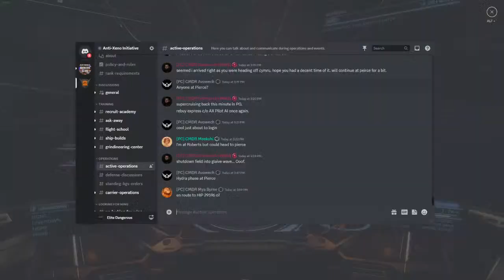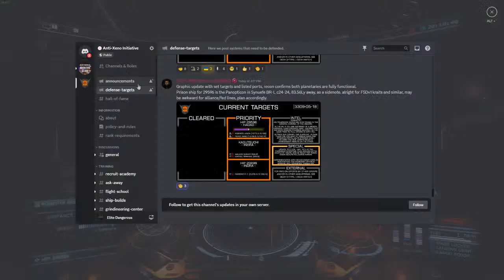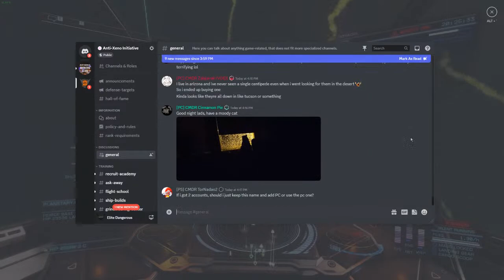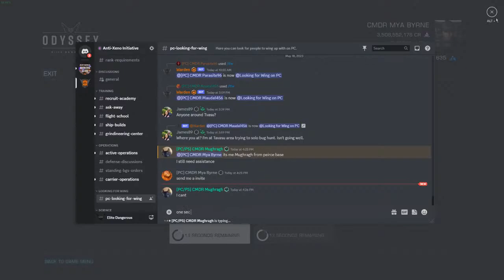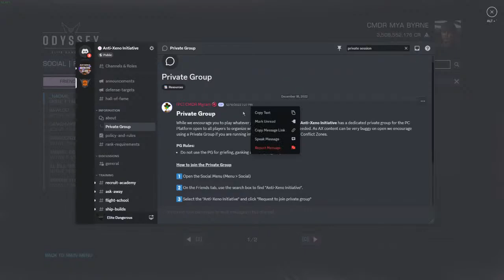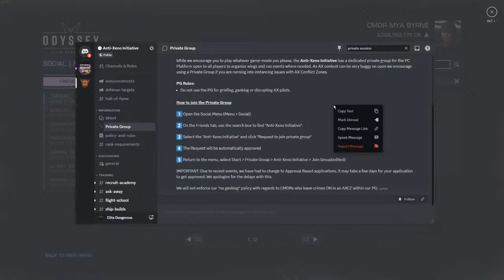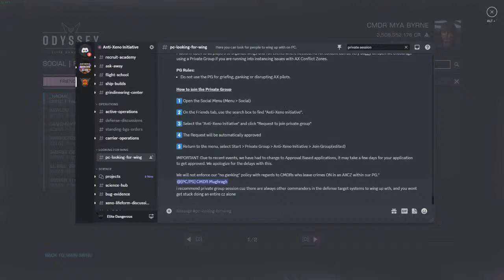Elite Dangerous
GPU: NVIDIA GeForce GTX 1070
CPU: AMD Ryzen 7 2700X Eight-Core Processor
Memory: 16 GB RAM (15.93 GB RAM usable)
Current resolution: 1920 x 1080, 60Hz
Operating system: